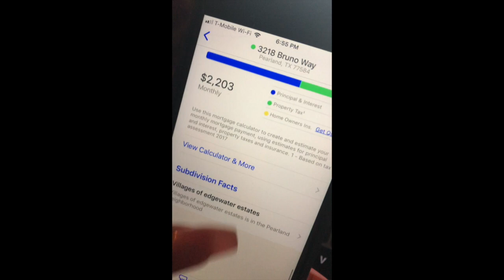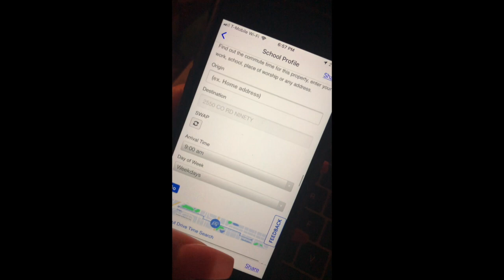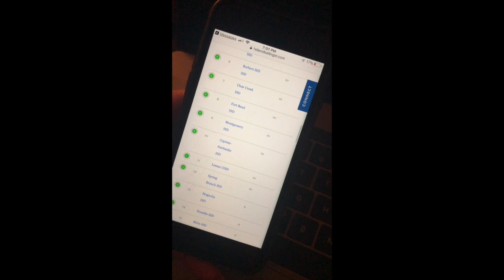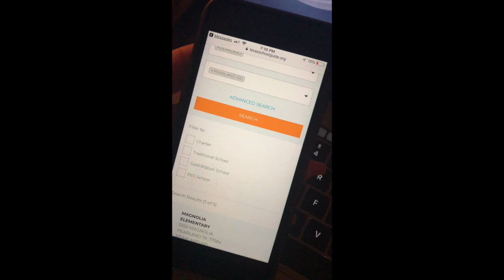School information when buying a Home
Where to find information on schools when looking to buy a home. How to determine if a school fits your families needs. How to read the info, where to find it. How does schools and districts affect value of home and marketability.